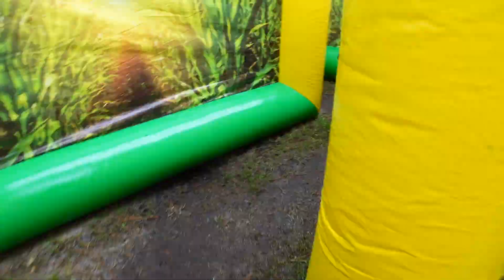In Frankrijk op vakantie met Sas + Syb!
Wij zijn Sas, Syb, Jeppe en baby Moos! Wekelijks geven wij je een kijkje in ons leven als kersvers gezinnetje. Tips, tricks, alles komt voorbij. Je kunt mij (Sas) kennen van 3FM en Zapplive! Syb is grafisch vormgever en de kids? Die zijn vooral erg goed in knuffelen.